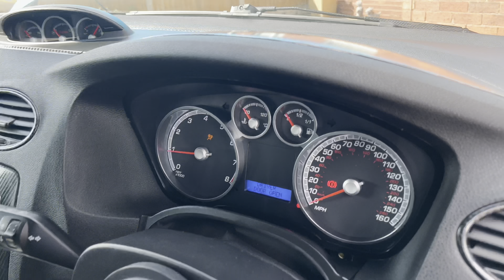Fixing P0190 and P0193 engine fault codes: Fuel rail pressure sensor Replacement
Hope this video is helpful to anyone suffering from the same problem.
Simple job to do just takes a little time getting to the sensor.

Codes have been erased now and EML is off. If you change the sensor and still have problems then look towards your wiring between the ECU and the fuel rail sensor, make sure no damage to the wires. Check with multimeter for correct power at the plug, Also check for corrosion. If none of that works then I’d be looking at the ECU itself (worst case)

People have also mentioned other sensors causing this problem (rare)

Link to the sensor below 👇 (one of the cheapest Bosch sensors i could find)